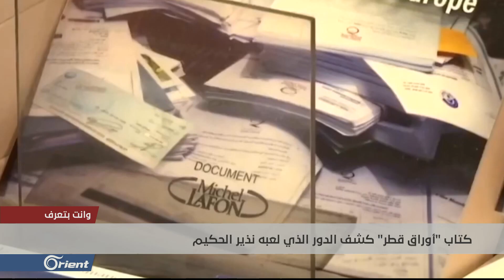صحفيان فرنسيان يكشفان كيف استفاد نذير الحكيم من الأموال التي قدمت إلى سوريا.